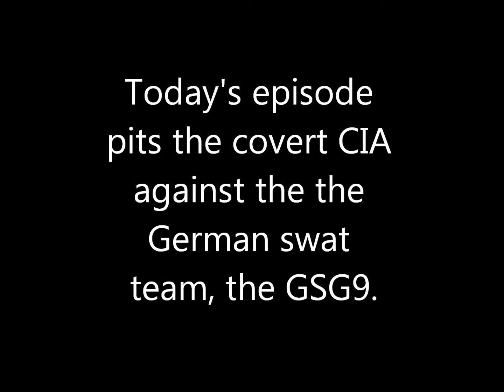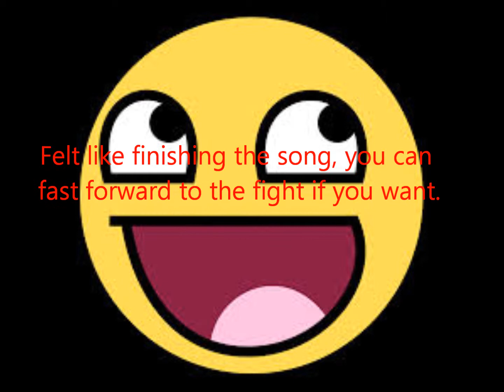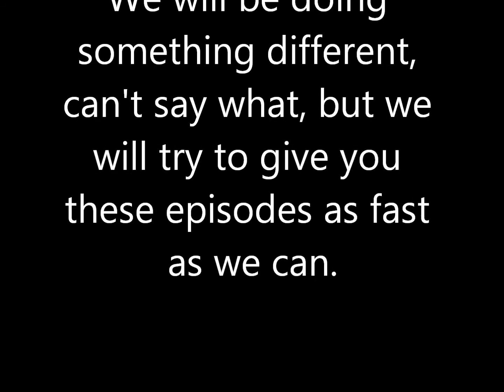Lego Deadliest Warrior 2 Episode 5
The CIA vs The GSG9. Who do you think should have won?